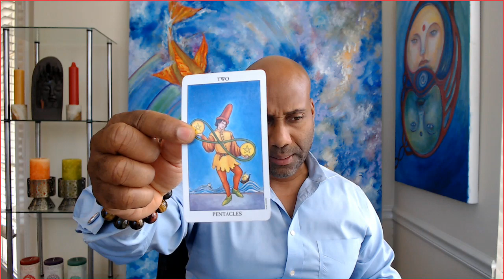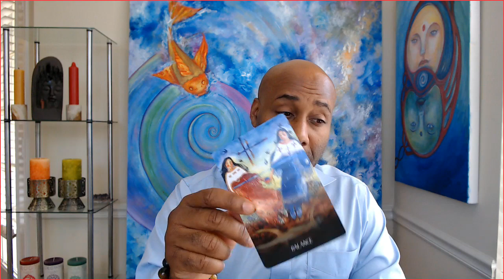Taurus Weekly Love "Love of a Life time" July 28 to Aug 3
TAURUS

TAURUS July 2019 Love and soul mate reading & Ex return love readings for your Sun, Moon, or rising Aries! It's your end of TAURUS 2019 ex return tarotscope overview reading. Angels, oracle cards, tarot and so much more!